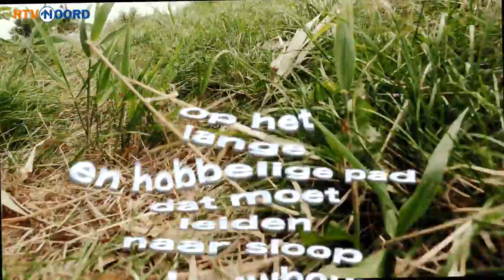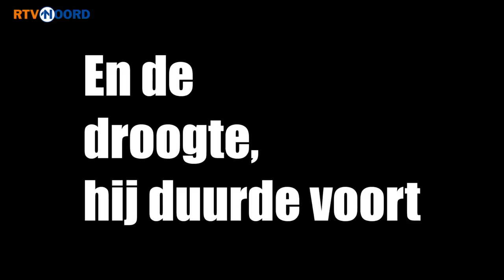Itamar Kool Vlog 41: Alle bewoners, mens en dier, hebben recht op vervangende woonruimte | RTV Noord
Op het lange en hobbelige pad dat moet leiden naar de sloop en nieuwbouw van het huis van Itamar Kool, doemt een nieuwe hindernis op. Itamar kreeg deze week speciaal bezoek.